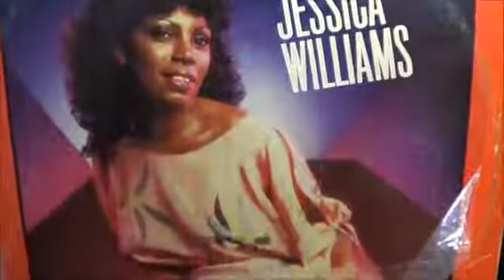Jessica Williams & Romance - Tie Me Down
"Tie Me Down" by Romance & Jessica Williams was released on Passion Records (UK) in 1984.

Produced by Simon Soussan

Romance was a disco project from Simon Soussan (Shalamar, Pattie Brooks, Arpeggio, The Simon Orchestra, Jessica Williams, Charisma, French Kiss) who released an album in 1979 under Romance titled "Dance My Way To Your Heart". The project was comprised of vocalists and musicians for a session and creation of a new disco theme album. The follow up single from Romance was "Tie Me Down" released in 1984 -- it was also released that same year with a lead vocal by and under the name of Jessica Williams.